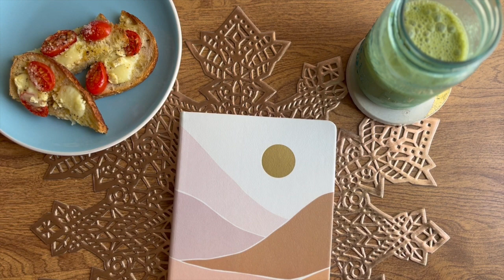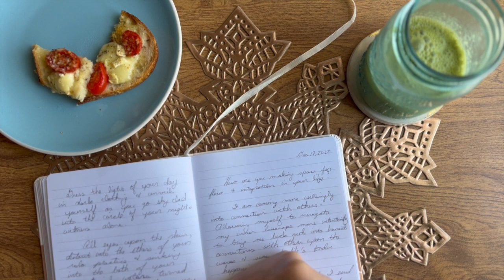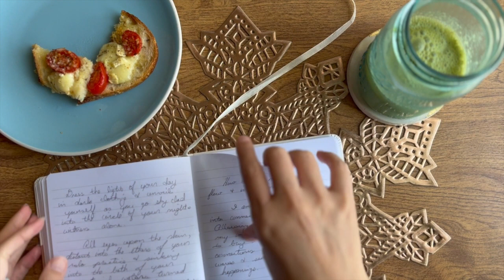Winter Solstice | Soft Honesty - A Journaling Connection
This week, I'm bringing you an extra video as a celebration for today's Winter Solstice. Happy Yule! xoxo, mhm

Pages & Process welcomes the practice of stream-of-consciousness writing and embodied expression into community care and witness.

As a writer and creative, I recognize the importance of being with one's own creative flow and then sharing that process with a sense of community.

I would love for you to join me in cultivating a community-supportive journaling and embodiment practice.

Ways to be involved:
- Listen to my Pages & Process online and comment about what resonated with you.
- Join me in practice and share excerpts of your own pages online + tag @pagesandprocess so I can uplift your voice in my project's stories.
- Apply for my 1:1 mentorship program.

It would feel so good to cultivate a journaling community filled with creative honesty and care.

Won't you join me?

warmly,
Marissa